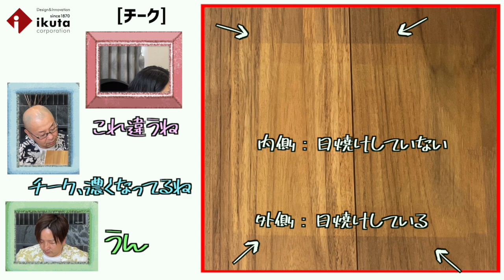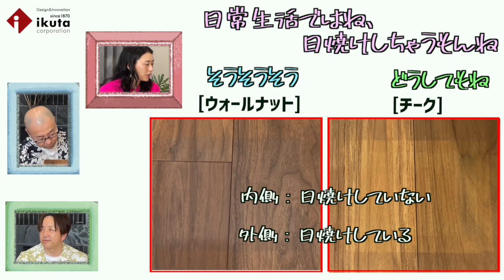㉓ ウォールナットとチークとアカシア【日焼け】実験！経年変化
＊AWF銘木フロアーラスティック製品情報はこちらから

＊イクタチャンネル‹ikuta channel›の登録はこちらから

＊イクタのカタログ・サンプル請求はこちらから